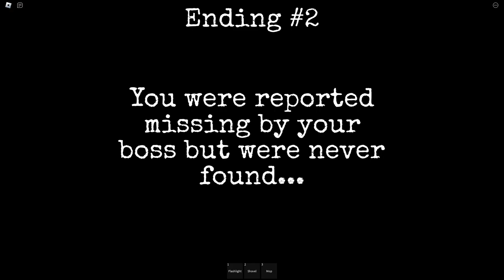The Graveyard Experience | ROBLOX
Graveyards or in other words cemeteries are one of the top most frightening places on the planet, were one to go there, they would likely have that feeling of being watched, and that something or someone is lurking around. Most of us would expect it to be the ghost of one of the buried dead, or just some teenagers messing around, but this is amplified after realizing that the “ghost” is actually aliens. Throughout the like 10 minutes of TGE, dread and anxiety carries you through and you’re mixed with many feelings, from the sounds you hear to what you end up seeing at the end, all of this carried by the silent nightish atmosphere that I think was done well in my opinion.